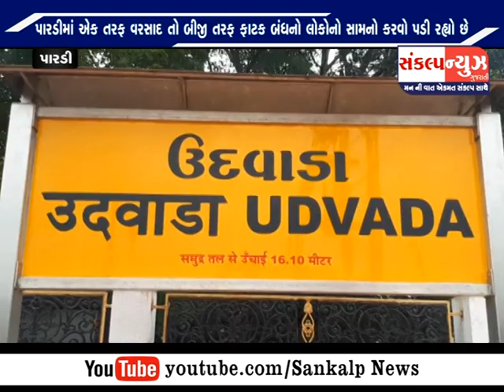પારડીમાં એક તરફ વરસાદ તો બીજી તરફ ફાટક બંધનો લોકોનો સામનો કરવો પડી રહ્યો છે